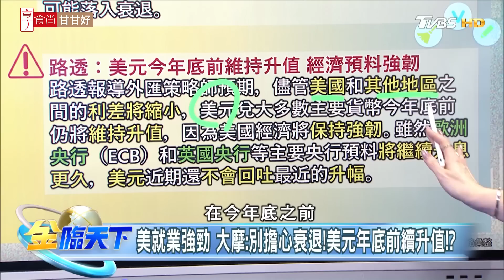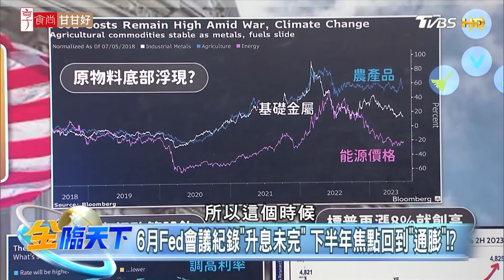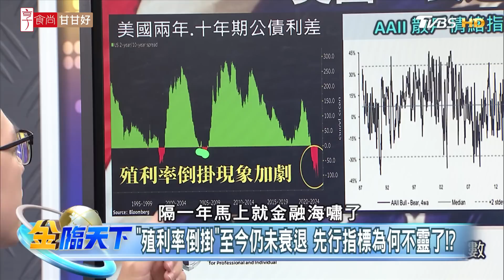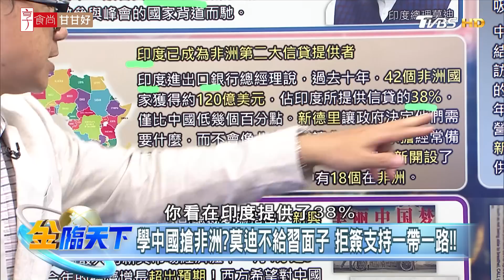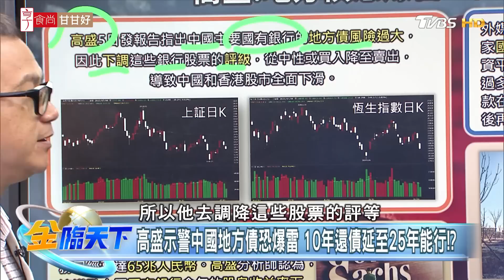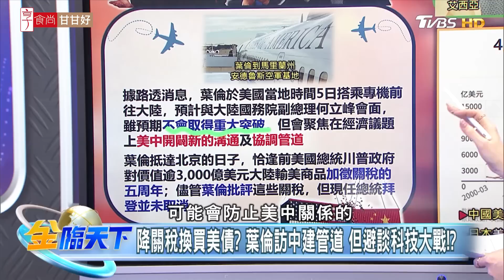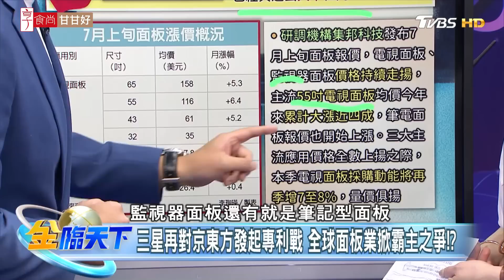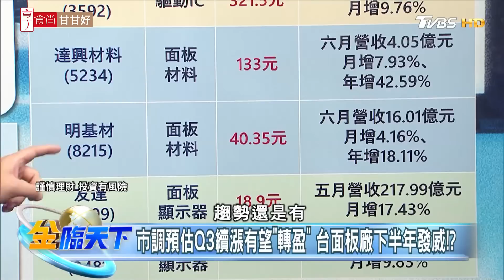高盛示警中國地方債恐爆雷 10年還債延至25年能行！？ | 金臨天下 20230706